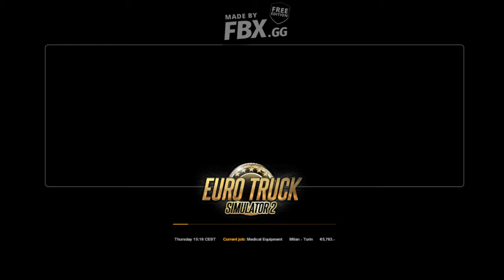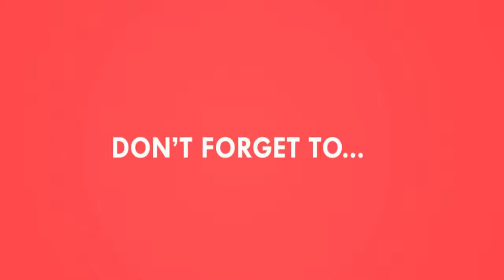My Video11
THIS GAME SPECIAL :
ANY REQUESTS, ENQURIES AND SUGGESTIONS